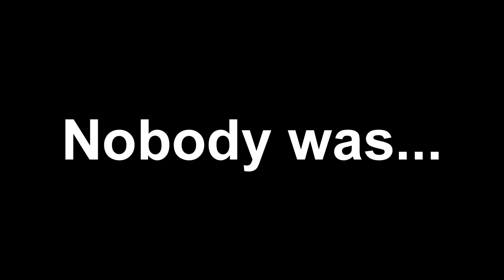iCraft SMP III [18] Hide n Seek w/ Jen, Grey & Rob | Minecraft Vanilla 1.11 Multiplayer Survival LP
What's poppin' friends and fam... Welcome to iCraft Season 3!
Minecraft Version 1.11 Vanilla Survival Multi-Player SMP Server Let's Play
1080p - 60fps - v[KEEP READING]v

~-=-+-=-~ iCRAFT SMP INFORMATION ~-=-+-=-~

iCraft SMP is an invite only white-listed vanilla Minecraft server for Content Creators, started in version 1.8 and currently on Season 3. We are a friendly community of Minecrafters brought together to play, record and have fun! WE ARE NOT ACCEPTING APPLICATIONS.

~-=-+-=-~ iCRAFT FAMILY ~-=-+-=-~

~-=-+-=-~ IMPORTANT LINKS ~-=-+-=-~

~-=-+-=-~ CHANNEL ART ~-=-+-=-~

~-=-+-=-~ MUSIC ~-=-+-=-~